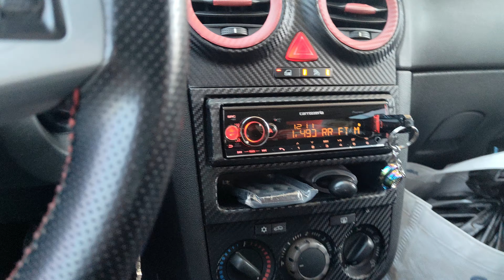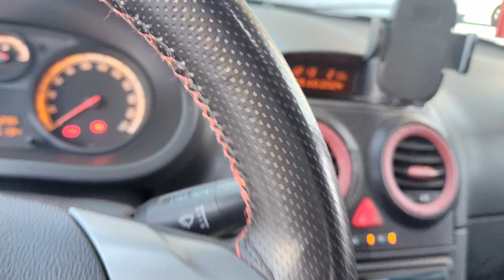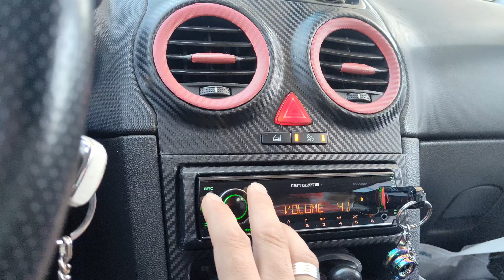PIOONER SUBWOOFER ''312D4'' SON TESTİMİZ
Arkadaşlar Bu Kabin ile yapılabilecek Anca budur. Daha üzeri sisteme zarar verir. İlginiz için teşekkür ederim.
Sistem de kullanılan Malzemeler şu şekilde.
Ana ünite : Carrozeria MHV-6600
Alt yapı : 120amper
Amfi : Qline 140.4ab (Midrange)
Amfi : Diamond 80.4ab (Twetter
Amfi : Soundmax 600.1d (Sub)
Midrange : Apocalylpse Slyvester 20cm 1 takım(Pandizot)
Midrange : Diamond Da-vb6 1 takım (Ön Kapı)
Twitter : 1 Takım cadence cvlt-45 1 takım (Pandizot)
Twitter : 1 takım Soundmax ta95 1 takım (Pandizot)
Subwoofer : For-x Xw2412 D2
Kabin : Full MDF el yapımı. (Kendim yaptım)